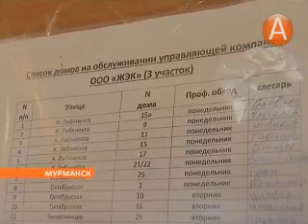Жильцы дома № 28 на улице Папанина конфликтуют с управляющей компанией 18.02.2014